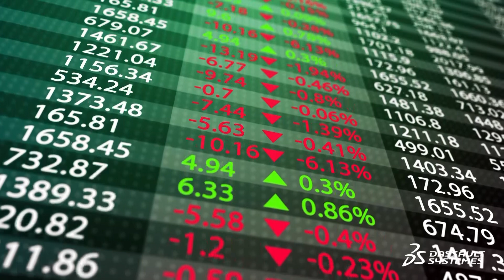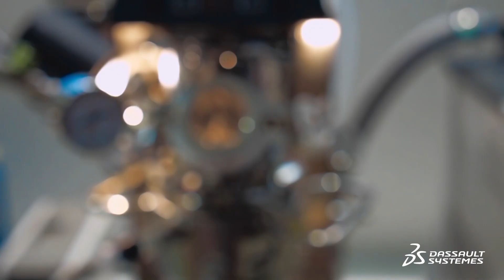How can High-Tech companies address their innovation challenges? - Dassault Systèmes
How can High-Tech companies address their innovation challenges? - Dassault Systèmes. This message from Olivier de Percin, Vice President High-Tech Industry, explains how Dassault Systèmes’ solutions help to address the innovation challenges of high-tech companies. Discover how 3DEXPERIENCE drives agility and responsiveness to customer and market demands.

Find out more about Dassault Systèmes market leading solutions